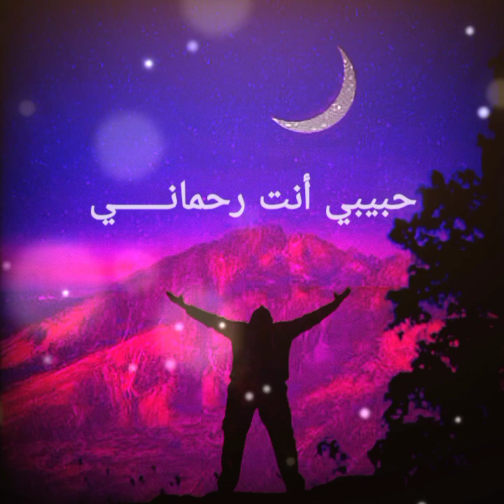﴿♦﴾ نشيد (٣٨)- أنت رحماني